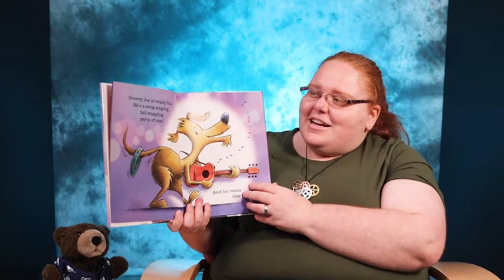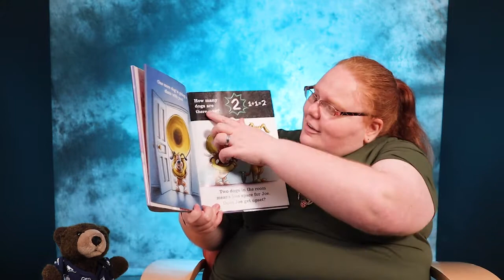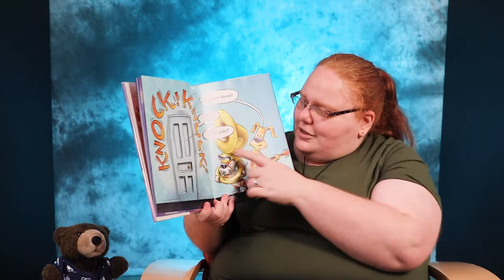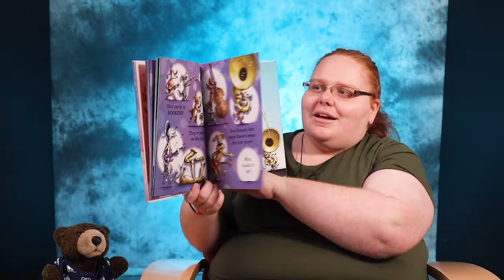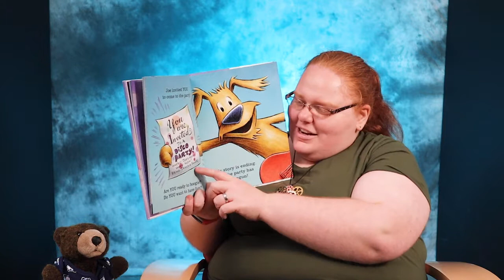Katie S June 29 2021 Groovy Joe Countdown final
Are you ready for a party?  Join in with Katie and Boomer as they read Groovy Joe: Dance Party Count Down by Eric Litwin.

Kindergarten Readiness Tip
Free play is a brain booster for the children.  When we let them dance, sing, and move we are helping them build their personality, but building their vocabulary, performance and self-esteem.  When playing, whether on their own or with friends, they are building problem solving skills.

More Counting Fun

Need ideas on how to get children counting and learning to recognize numbers?  How about this number game by Fun Learning for Kids   Have them use the flyswatter find the number they rolled on the dice.  Don't have a flyswatter, you can use many different items from around the house to have them point.